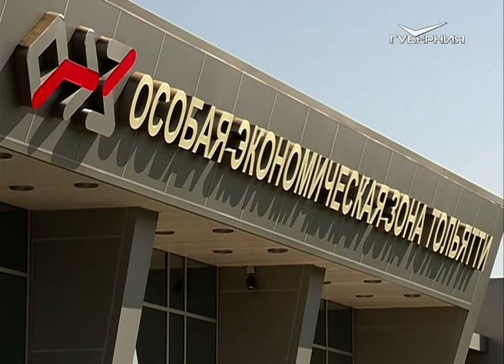Две крупные компании уже готовы стать резидентами будущего индустриального парка в ОЭЗ "Тольятти"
К 2022 году в границах особой экономической зоны, созданной на территории Ставропольского района, в полную силу заработает новый индустриальный парк. Правительственное распоряжение о его создании подписано 6 августа. На месте будущей знаковой для региона стройки побывала и наша съёмочная группа.